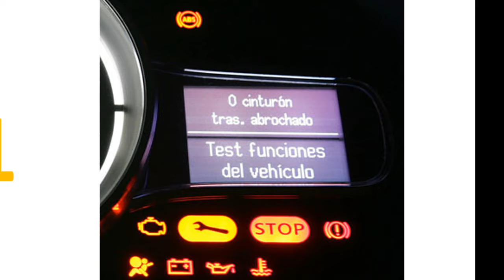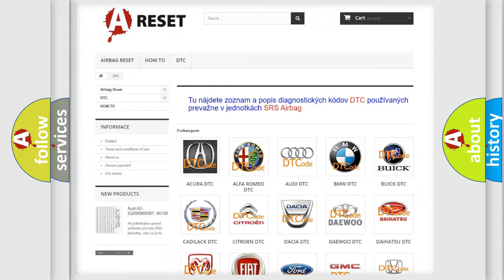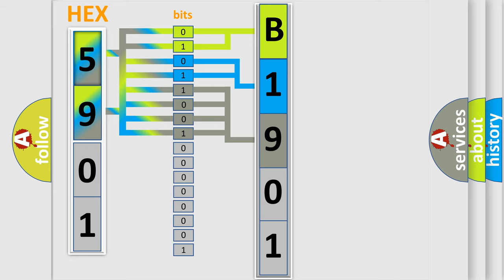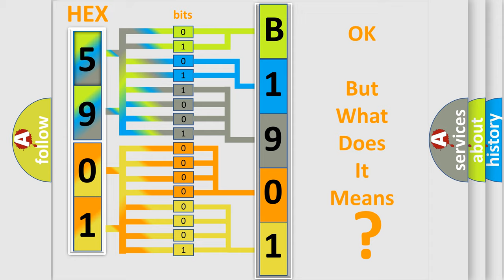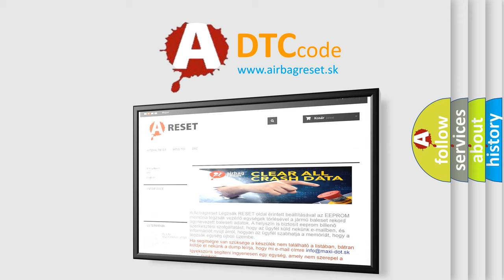DTC Scion B1901-73 Short Explanation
Contents:
0:21 Basic DTC analysis according to OBD2 protocol standard.
1:48 Insight into programming
2:58 A diagnostically understandable description of the Diagnostic Trouble Code
3:05 Basic error definition

Make:
Scion
Code:
B1901 73
Definition:
Crankshaft Position Sensor Timing Reference High Resolution Signal “A” Too Few Pulses
Description:
Cause:
CMP sensor circuit is open or shorted to groundCMP sensor circuit is shorted to powerCMP sensor ground (return) circuit is openCMP sensor installation incorrect (Hall-effect type)CMP sensor is damaged or CMP sensor shielding damaged
Failure Type: